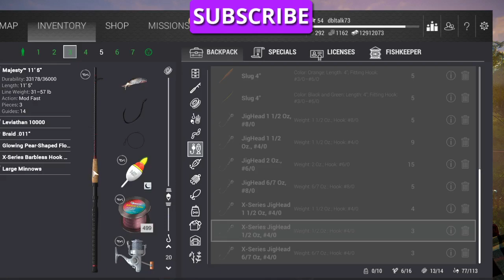FISHING PLANET- (ENG) BLUE CRAB ISLAND PART- LOTS AND LOTS OF INFORMATION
FISHING PLANET- (ENG) BLUE CRAB ISLAND PART-    LOTS AND LOTS OF INFORMATION.  APOLOGIES FOR THIS VIDEO BEING SO LONG BUT THERE IS A LOT OF INFORMATION ON IT THAT I WANT TO LET YOU HAVE.GPS LOCATIONS     (-796.70 , 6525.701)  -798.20 , 627.55)
THESE SHOULD KEEP YOU BUSY FOR SOME TIME.  PLEASE BRING THE BIGGEST, I REPEAT, BIGGEST RIGS YOU CAN MUSTER.   THE FISH HERE ARE THE BIGGEST IN THE GAME SO FAR.  I AM STILL LEARNING THIS  PLACE AND AS I GET MORE KNOWLEDGE, I WILL PASS IT ALONG.  BRING LOTS OF LARGE MINNOWS.
 I HOPE THIS HELPS YOU.  WATCH SOME OF MY OTHER VIDEOS AND GET MORE TIPS ON HOW TO CATCH MORE AND BIGGER FISH AND PLEASE SUBSCRIBE AND LEAVE A COMMENT IF YOU SO DESIRE AND WOULD BE SO KIND.  THANK YOU IN ADVANCE. TIGHT LINES, GOOD LUCK, AND GOD BLESS YOU AND YOUR FAMILY.  Y’ALL COME BACK NOW, YA HEAR.  CATCH YA LATER.